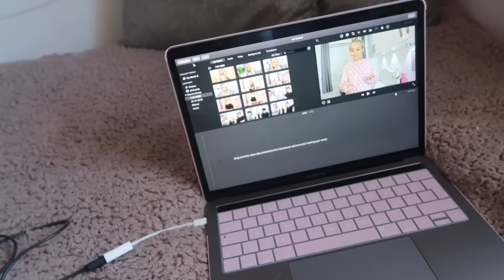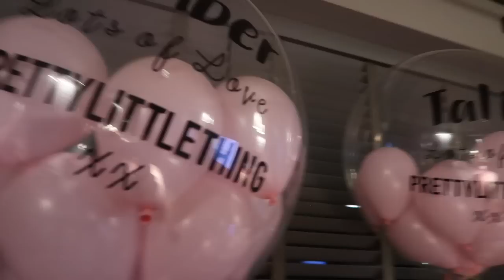WEEKLY VLOG | WARDROBE DE-CLUTTER, VISITING PLT HQ AND NEW CAR DAY